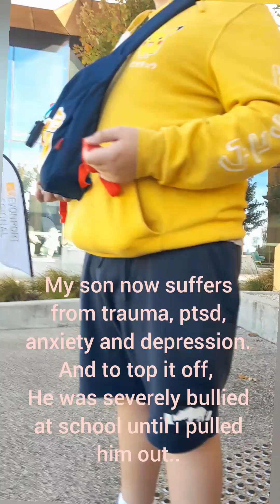teaching my son independence with autism.